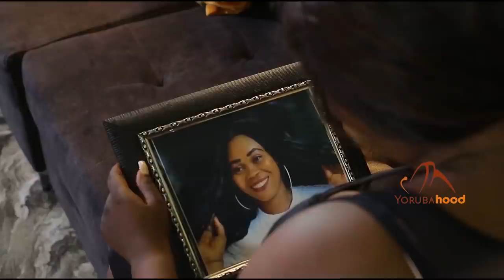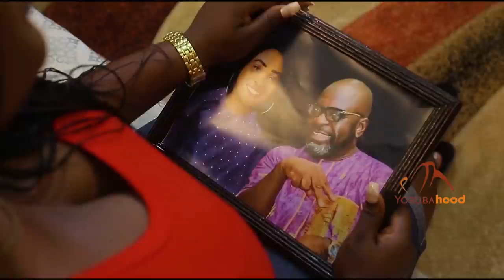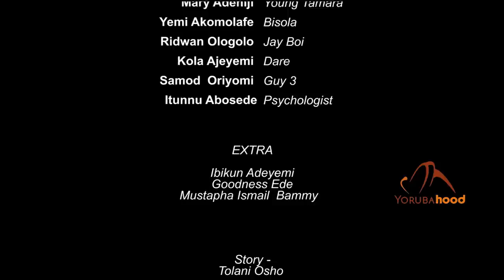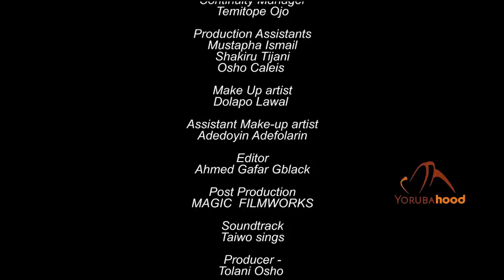Tamara - Latest Yoruba Movie 2022 Drama Starring Bimpe Akintunde | Kolawole Ajeyemi | Tolani Osho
Tamara has been through a lot. The sudden death of her mother and disappointment from men she trust so much hence her reason to shut away everything that has to do with men and begin to live a reckless life.